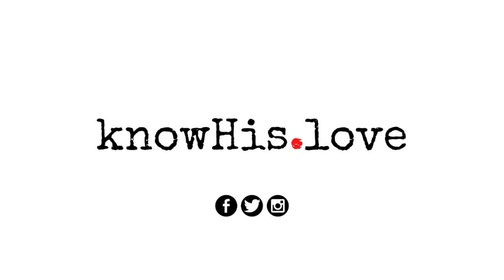knowHis.love Stories - Hannah H.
“I think He has more love in store for each of us than anything we’ve received or experienced…and it will never run out…there will always be more and that makes it an adventure and a mystery”